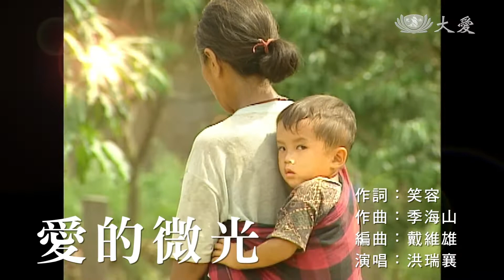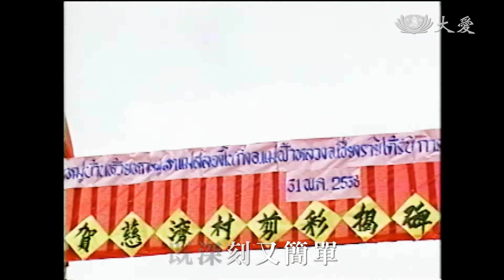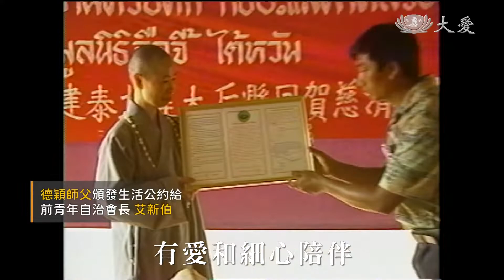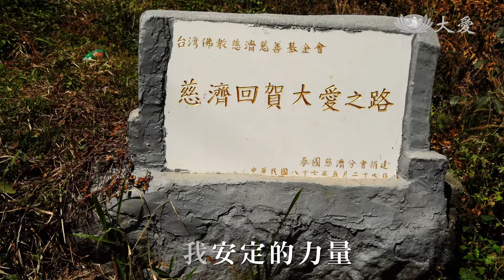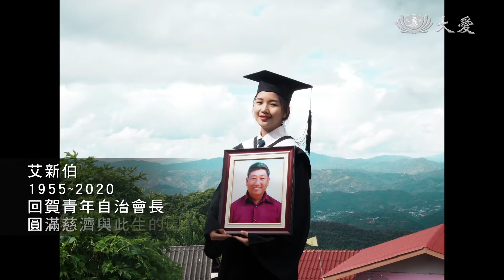【慈濟歌選】愛的微光 - 泰北艾新伯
這是一段二十多年的故事紀錄，泰北大山有位艾新伯，含辛茹苦拉拔九個孩子長大成人，如子女在世界各地發展，女兒艾順琴慈濟大學畢業，返回清邁慈濟學校任教。

戰亂流離，在泰北大山，曾經的過客，異鄉成故鄉。
驚恐，一張張童稚臉上的共同顏色，無國籍的原罪，吃完這口飯，不敢期待下一餐在哪！
跨越險境 、不畏風雨，他們翻山踏海而來。
慈濟泰北三年扶困計畫，回賀、 滿嘎拉、密撒拉、昌隆，草寮援建成磚房。
安身立命而後，農業講習墾地農耕。
慈善澆灌著荒地，長樹成蔭開枝散葉。

愛的微光

表演者 演唱：洪瑞襄
合聲：洪瑞襄 蕭蔓萱 林寶 巫雨白 季海山 陳緯倫
作詞：笑容
作曲 作曲：季海山
編曲：戴維雄

有一種溫度
輕輕擁抱 像月亮溫柔
花朶會為他盛開 星星也為他閃亮
靜靜傾聽 悄悄的陪伴
愛全年無休
伸出雙手 就在我身旁
無助時會輕拍肩膀 給我安定的力量
像一道微光 既深刻又簡單

愛的微光 像家的溫暖
有愛和細心陪伴
脆弱會變得更堅強 愛是無聲的力量
在看不見的地方 依然感受到光芒
愛的微光 指引我方向
拋開煩惱和憂傷
脆弱會變得更堅強 像雨後的一道彩虹
劃出最精彩的希望
微光的溫暖 愛是無聲的力量 劃出最精彩的希望